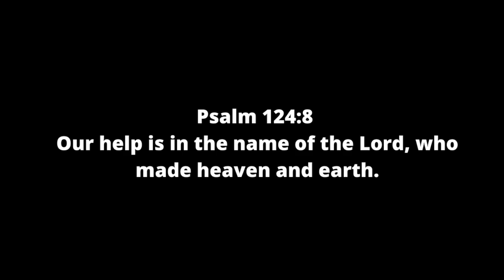Living without Jesus? (Hilarious)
Fighting sin without Jesus?